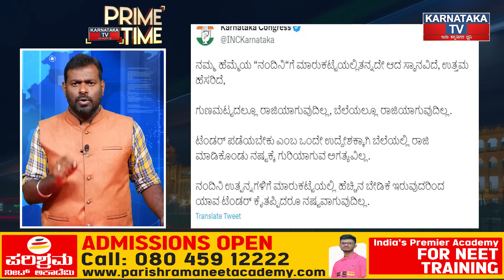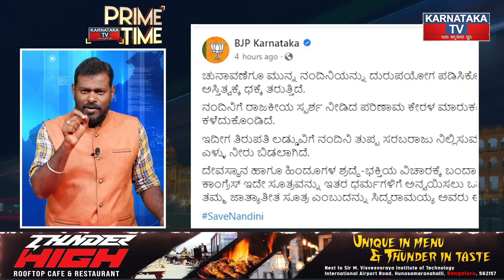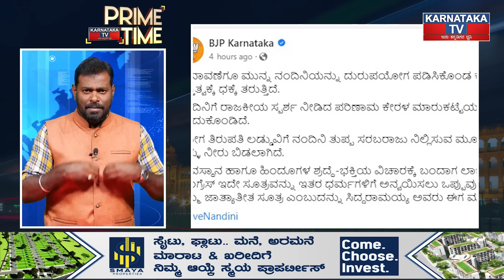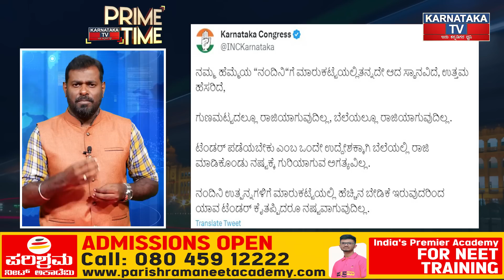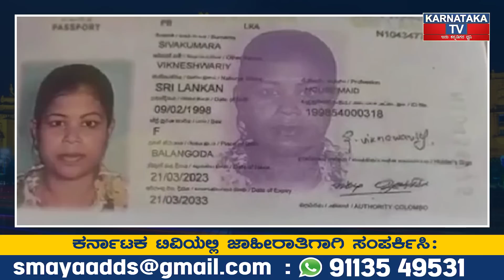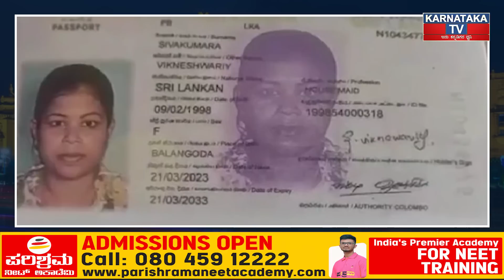ಕಾಂಗ್ರೆಸ್ ದಿಲ್ಲಿ ಡ್ರಾಮಾ.! ಲಡ್ಡು-ತುಪ್ಪ ಜಟಾಪಟಿ | Rahul Gandhi | CT Ravi | Prime Time | Karnataka TV